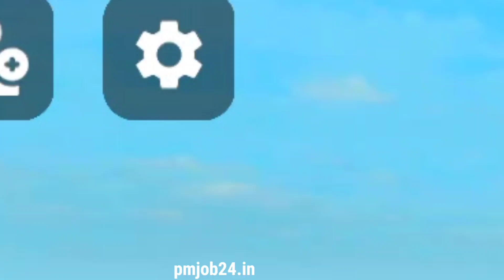Marvel and DC Battlegrounds Codes | How To Redeem Codes In Marvel and DC battlegrounds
1. roblox marvel new journey
2. roblox heroes online codes
3. roblox marvel enhanced
4. roblox dc vs marvel
5. marvel new journey codes
6. codigos de combat warriors 2022
7. code marvel and dc battlegrounds
8. roblox marvel and dc battlegrounds darkseid
9. heroes online world code
10. roblox marvel and dc battlegrounds codes
11. marvel and dc battlegrounds
12. marvel and dc battlegrounds roblox tier list
13. best characters in marvel and dc battlegrounds
14. roblox marvel battlegrounds
15. marvel battlegrounds roblox
16. marvel and dc battleground
17. codes for heroes online
18. heroes online world codes 2022
19. roblox marvel infinity
20. marvel and dc roblox
21. roblox marvel
22. marvel and dc battlegrounds script
23. marvel and dc battlegrounds roblox doctor strange
24. roblox code 2022
25. marvel and dc battlegrounds roblox red hood
26. marvel enhanced roblox scarlet witch
27. all codes in marvel and dc battlegrounds
28. Source title
29. heroes online world zatanna
30. marvel and dc battlegrounds red hood
31. script marvel and dc battlegrounds
32. marvel and dc battlegrounds roblox script
33. dc roblox
34. roblox marvel and dc battlegrounds
35. marvel new journey roblox
36. marvel roblox
37. marvel new journey roblox new update
38. codes for marvel and dc battlegrounds
39. marvel and dc battlegrounds darkseid
40. marvel infinity roblox
41. marvel and dc battlegrounds roblox code
42. marvel vs dc roblox
43. roblox dc games
44. marvel and dc battlegrounds roblox codes
45. marvel and dc battlegrounds code
46. how to redeem roblox codes
47. marvel
48. teen titans battlegrounds script
49. dc and marvel battlegrounds
50. marvel dc
51. marvel vs dc
52. how to redeem code
53. dc
54. codes for marvel and dc battlegrounds roblox
55. scarlet witch roblox
56. avengers vs dc
57. roblox marvel vs dc battlegrounds
58. codes in marvel and dc battlegrounds
59. roblox dc battlegrounds
60. roblox marvel and dc superheroes
61. marvel versus dc
62. 로블록스 legend piece 코드
63. marvel roblox codes
64. dc vs marvel battle roblox
65. marvel new journey roblox codes
66. codes marvel and dc battlegrounds
67. marvel and dc battlegrounds wanda
68. marvel new journey
69. roblox marvel vs dc
70. roblox marvel games
71. marvel and dc battlegrounds roblox showcase
72. code
73. iron man battlegrounds roblox
74. roblox wanda
75. marvel new journey mom wanda
76. roblox marvel new journey mom wanda
77. dc and marvel battlegrounds codes
78. roblox marvel and dc battlegrounds wanda
79. codigos de marvel and dc battlegrounds
80. roblox marvel and dc battlegrounds code
81. marvel new journey code
82. dc vs marvel roblox
83. marvel and dc battlegrounds roblox jean grey
84. marvel and dc battlegrounds roblox storm
85. heroes online world codes
86. marvel enhanced
87. new codes heroes online world
88. marvel and dc battlegrounds codes
89. marvel and dc battlegrounds roblox
90. roblox dc
91. marvel and dc battlegrounds roblox codes 2022
92. marvel and dc battlegrounds roblox wanda
93. code redeem roblox
94. marvel dc battlegrounds roblox
95. code marvel new journey
96. marvel dc battlegrounds roblox codes
97. marvel and dc battlegrounds best characters
98. roblox marvel and dc